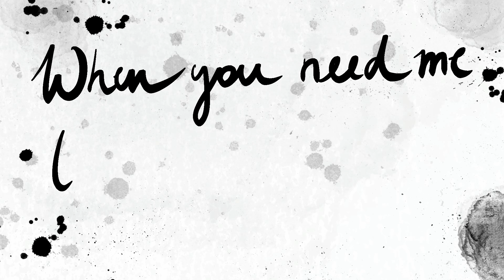ANSA - "Hoit mei Hond" (Official Lyric Video)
"Liebe / Hass / Segen / Fluch" VÖ 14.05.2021
produced by Mantra/ RayHooks